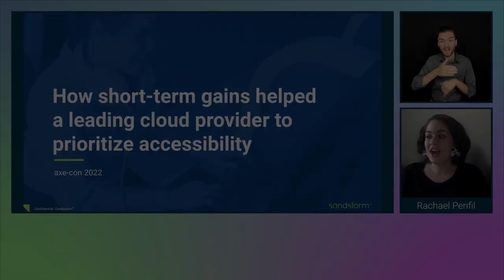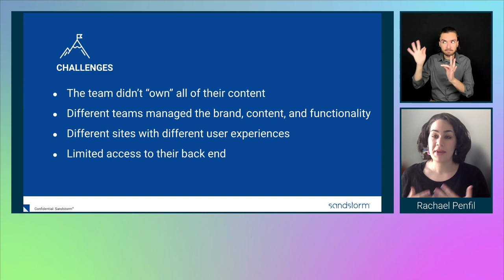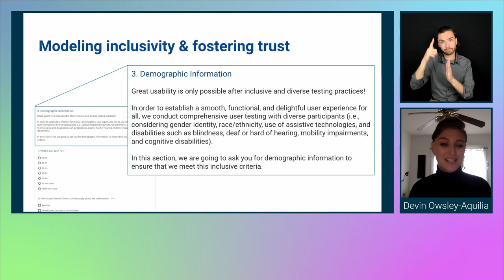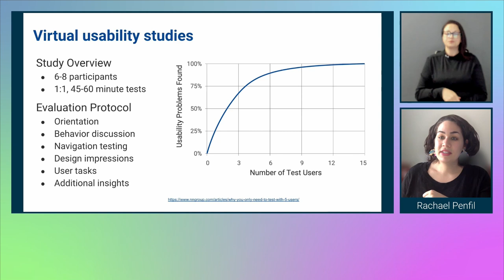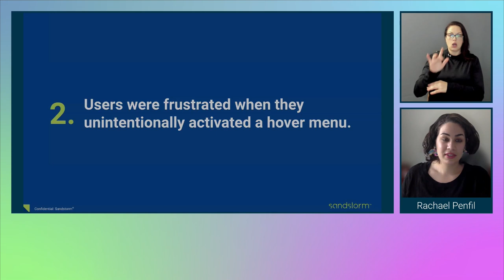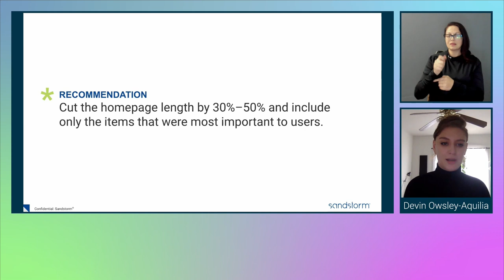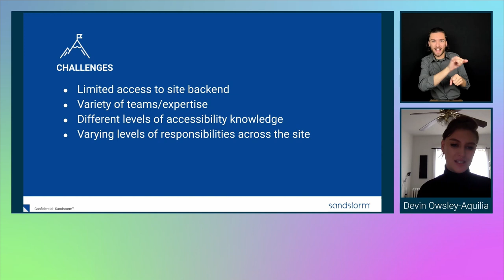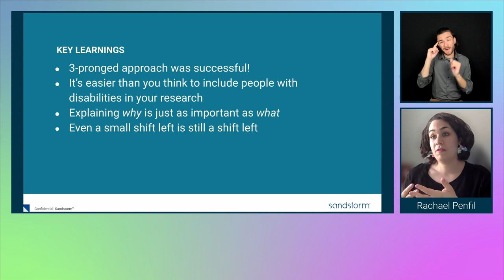How Short-term Gains Helped a Leading Cloud Provider to Prioritize Accessibility - axe-con 2022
The leading provider of cloud infrastructure technology and cloud education needed to establish its accessibility baseline and standards. With many different teams controlling different parts of the digital experience and with varying levels of systems integration occurring at any given time, it was critical for this tech company to define its accessibility strategy for WCAG 2.1 AA compliance.

Accessibility is a top priority for this cloud provider, but the execution of accessibility is a challenge given their size and scale. By ‘chipping away’ at the issue incrementally and with focused efforts, the team was able to establish a plan for short-term gains, versus trying to tackle everything at once.

Through a combination of automated tools (via Deque’s axe®) and manual processes, in addition to in-depth usability studies across diverse audiences, Sandstorm uncovered key accessibility and UX issues that are being addressed to improve the overall UX of the cloud provider’s training site.

Key takeaways from this session include:

Discuss findings, insights, and learnings from the client’s accessibility audit process.
Learn usability strategies, methods, and key insights from the client’s experience that can be applied to your organization.
Share insights on how to prioritize accessibility within the constraints of a large organization and strategies for mitigating internal conflict.
Understand areas of focus for accessibility training for content authors, which can be shared with your teams.

Devin Owsley-Aquilia
Sandstorm / Scrum Master, Accessibility Lead
axe-con speaker in 2022
Pronouns: They/Them

Devin is both Scrum Master and Agile Master Certified and leads complex, enterprise web development implementations at Sandstorm for a diverse set of higher ed, consumer and B2B clients. They help organizations through complex project lifecycles while ensuring the right process and strategies are in place to deliver digital experiences that are on time and on budget.

Devin co-leads the accessibility team of designers and developers at Sandstorm, and creates the accessibility training curriculum, including training materials & resources. They review and create custom live training sessions with many of Sandstorm’s higher ed clients in a variety of formats and platforms. Devin is CPACC certified by the International Association of Accessibility Professionals (IAAP).

Rachael Penfil
Sandstorm / UX Manager, Accessibility Lead
Pronouns: She/Her

Rachael oversees User Experience at Sandstorm, where she combines her passion for studying people and their behaviors, particularly around web accessibility and usability. Rachael has presented to international audiences at the Society for American Archaeology conference the American Anthropological Association’s career development series. Applying her MA degree in anthropology, Rachael also co-leads Sandstorm’s accessibility team, working closely with organizations on putting accessibility and usability standards into practice to ensure compliance. Rachael is CPACC certified by the International Association of Accessibility Professionals (IAAP).

Rachael works with organizations across the UX, usability, and accessibility spectrum, from initial concepting to UX research and analysis to wireframing and prototyping to testing — helping to shape the user experience and accessibility considerations from the start. As a result, Rachael has extremely hands-on, practical experience working with organizations, guiding them through accessibility considerations, training their teams, and helping them to make decisions that impact both usability and accessibility.